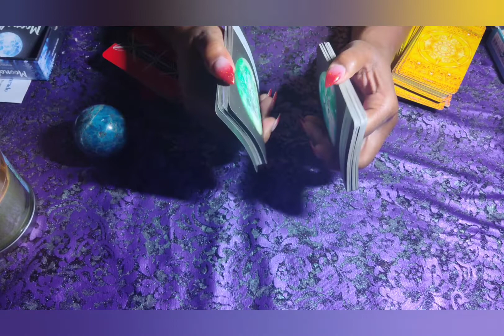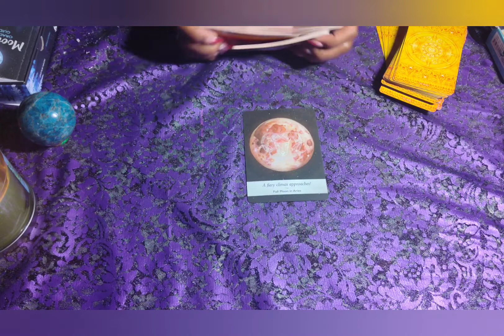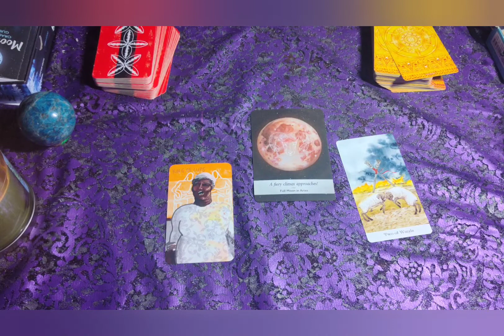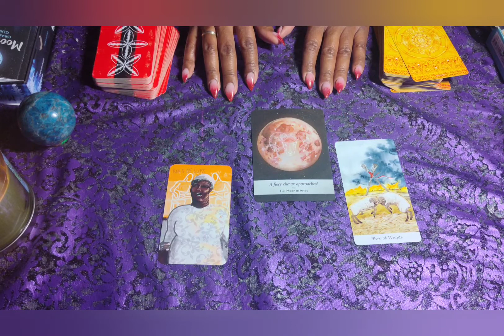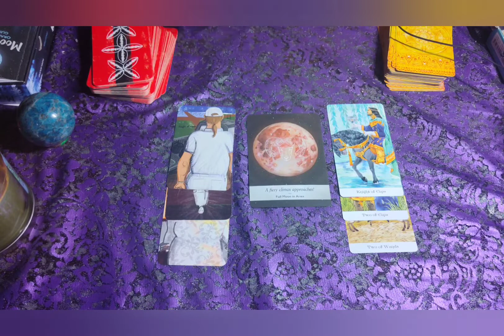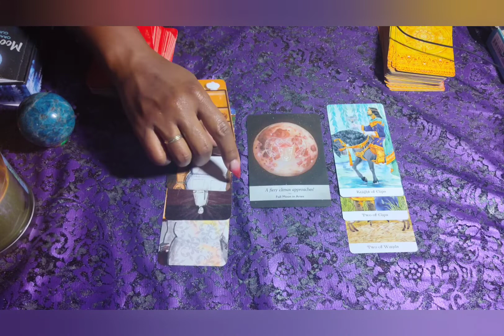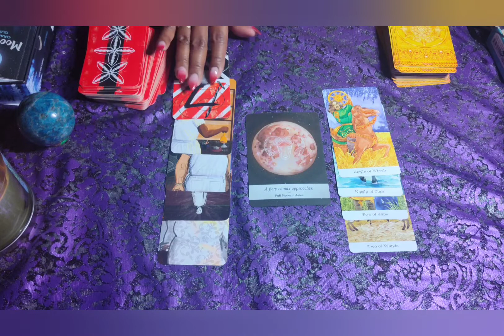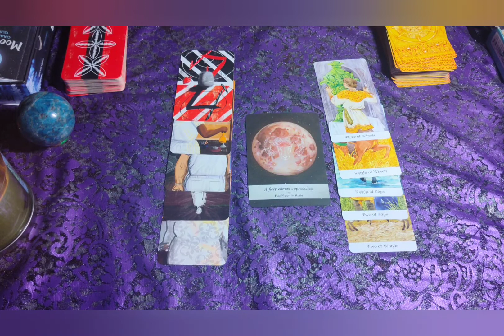COMING IN HOT!